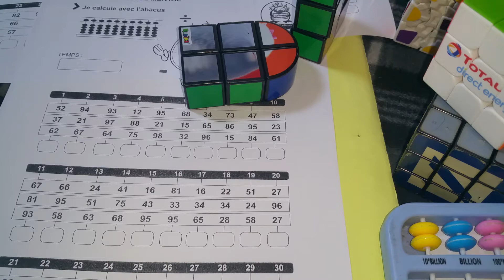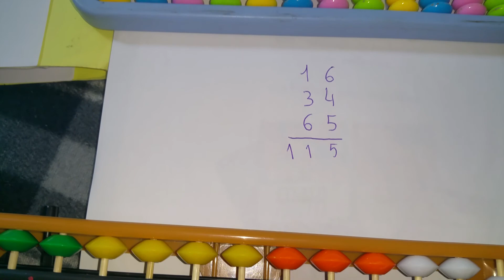المعداد الصيني والمعداد الياباني الفرق في قيمة الخرزات عملية جمع مركب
المعداد الصيني والمعداد الياباني الجمع المركب